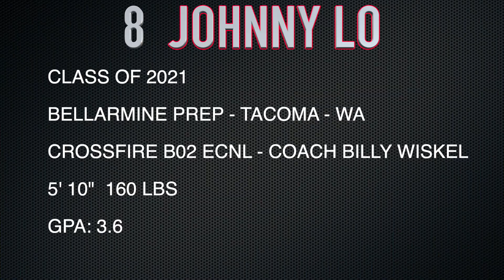Johnny Lo Soccer Highlights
February 2020